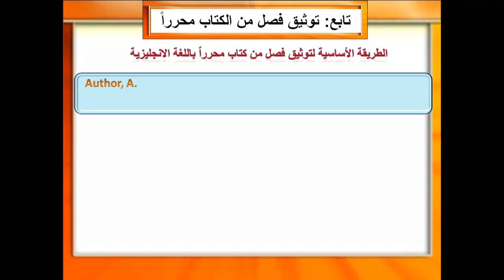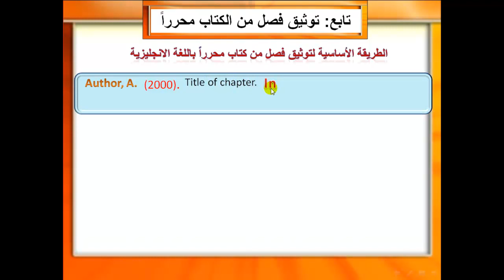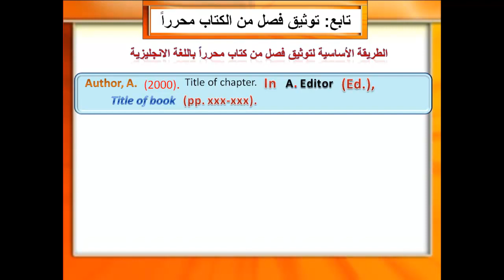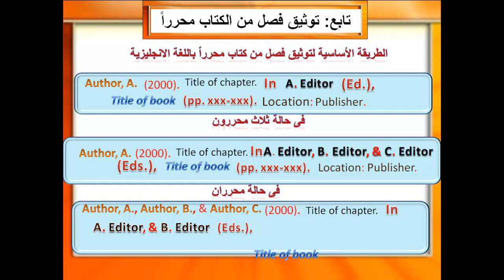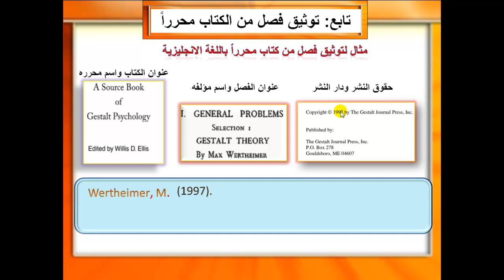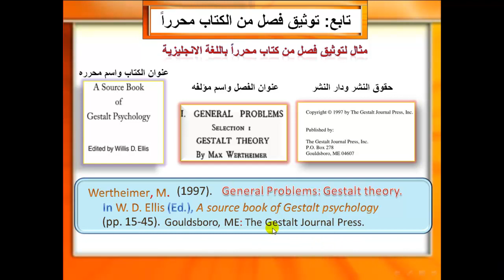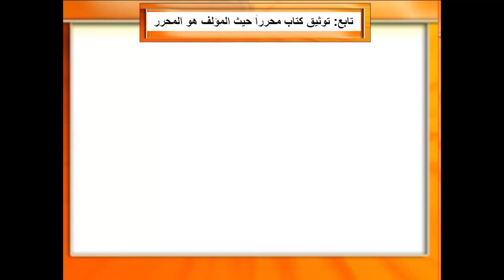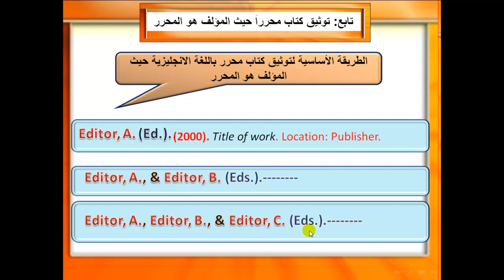توثيق الكتب المحررة 5-2 الجزء الثانى .mp4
تعلم مهارات توثيق الكتب المحررة الجزء الثانى